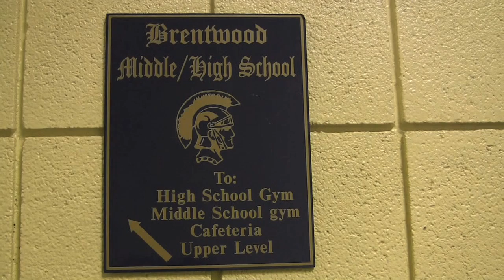Girls Basketball - Canevin at Brentwood 1/22/15